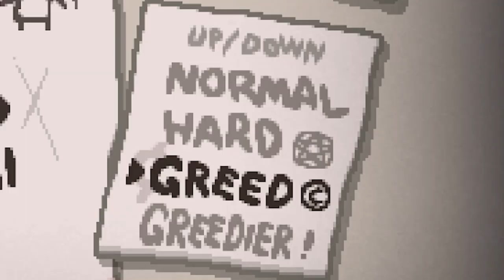Bigger, Badder and BRILLIANT | The Binding of Isaac: REPENTANCE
PRAY FOR REPENTANCE AND BE REBORN

The Binding of Isaac: Repentance is so huge, so new and so feature-packed that it makes previous updates look like prequels. There are more features, improvements and new secrets, too many secrets, than most games would include in an official sequel! It's an immense amount of new content to explore, even if you're at 1,000,000%!

The Binding of Isaac: Repentance features hundreds of new features and quality-of-life improvements. It’s the ultimate edition of the genre-defining roguelike, now with OVER 500 HOURS of new gameplay!